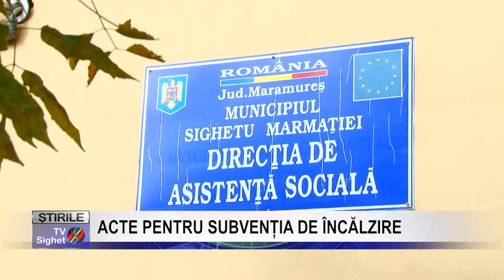Stire 7 ACTE PENTRU SUBVENȚIADE ÎNCĂLZIRE